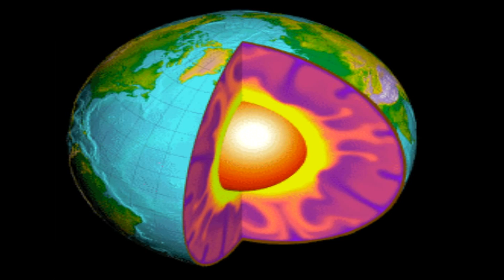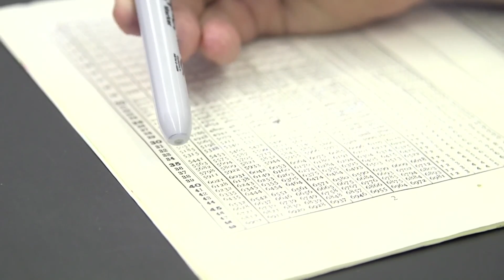How long would it take to fall through Earth? - Science on the Web #102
Dramatic falls into bottomless pits are largely the stuff of fantasy, but here's a thought experiment: How long would it take you to fall through the Earth if a tunnel went from one side to the other?

Stairway to Safety - Climbing to the top of a 1700 foot tall tower to change a light bulb

Dropping a Camera down a 1,000ft hole! Into the depths of the “Deepest Hole in the World”